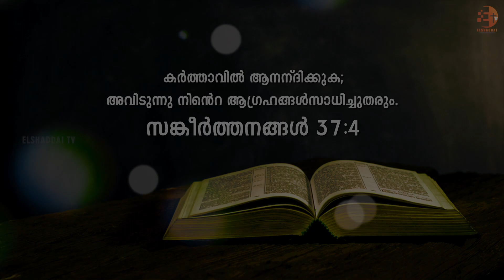നിന്റെ ജീവിതത്തിന്റെ തിരക്കഥ ദൈവം മാറ്റി എഴുതും...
ഈ ചാനലിലെ എല്ലാ പ്രോഗ്രാമുകളും യൂട്യൂബില്‍ കാണുന്നതിനായി താഴെ കാണുന്ന ലിങ്കില്‍ ക്ലിക്ക് ചെയ്ത് ചാനല്‍ സബ്‌സ്‌ക്രൈബ് ചെയ്യുക. ബെല്‍ ബട്ടണ്‍ പ്രസ്സ് ചെയ്ത് നോട്ടിഫിക്കേഷന്‍ ഓണ്‍ ചെയ്യുക.
സാധിക്കുന്നവര്‍ ഈ ലിങ്ക് 👆🏻പരമാവധി പേര്‍ക്ക് അയച്ചു കൊടുക്കുമല്ലോ...👍🏻

Message From
Director and Produced By Mr. Jeffin/ Elshaddai Television